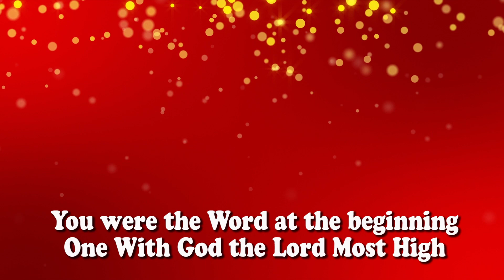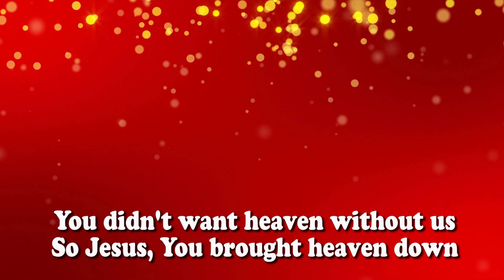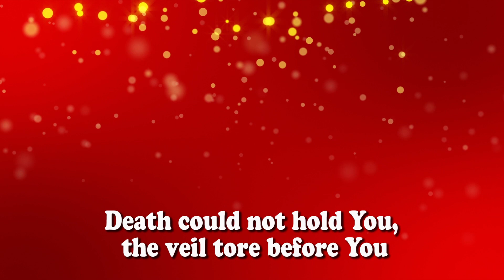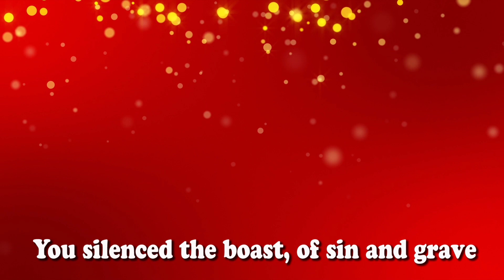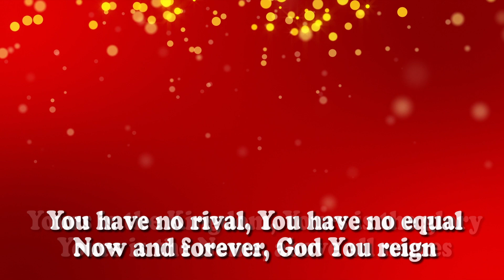What A Beautiful Name - Hillsong Worship - Female ( KARAOKE HQ Audio )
Next song : Karna SalibMu  (JPCC Worship)